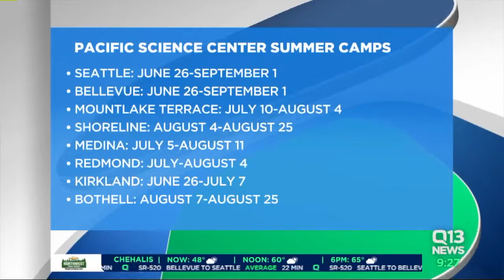Seattle Pacific Science Center summer camp